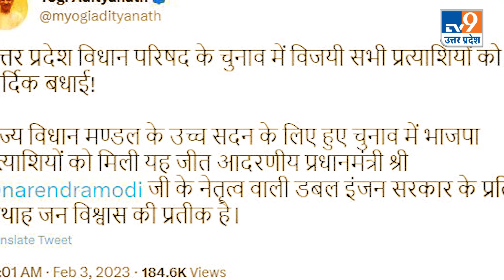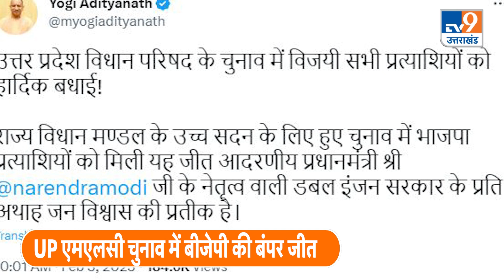MLC चुनाव में हार पर बोले Akhilesh "बेईमानी से चुनाव जीती भारतीय जनता पार्टी"। TV9UPUK